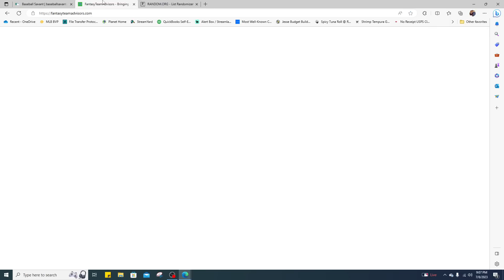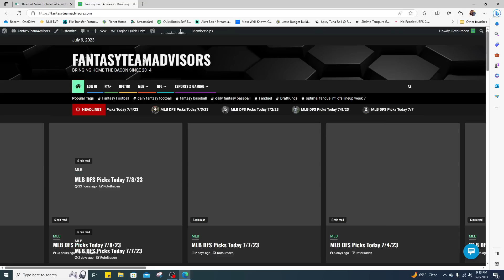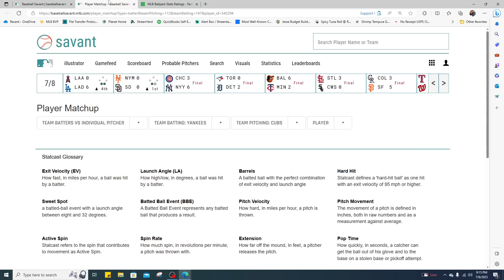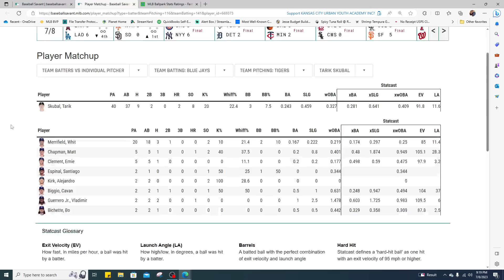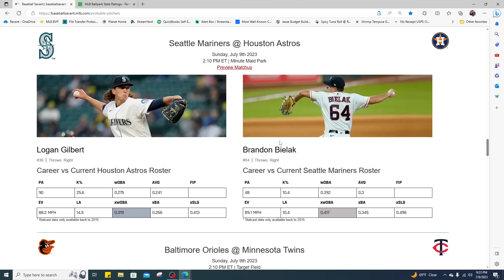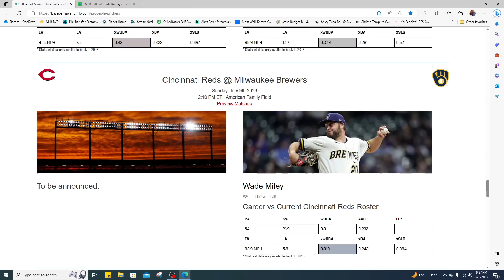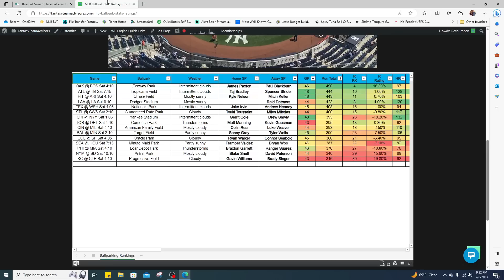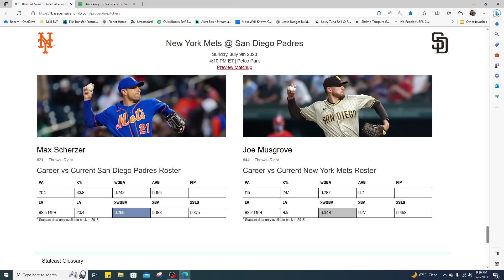MLB DFS Picks Today 7/9/23: DraftKings & FanDuel Baseball Advice